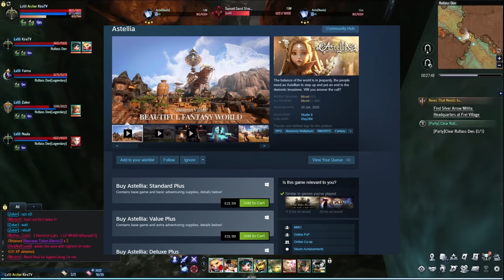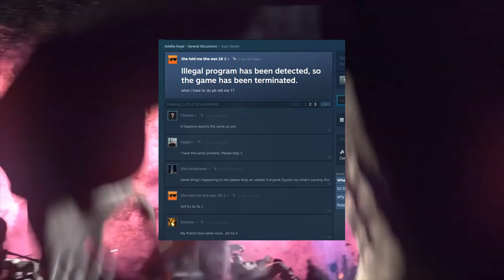Big Old Cash Grab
Those review scores though, almost the best thing these absolute legends managed to do was break the game so badly that they saved some potential players from having to experience the pure mediocrity that is this game.